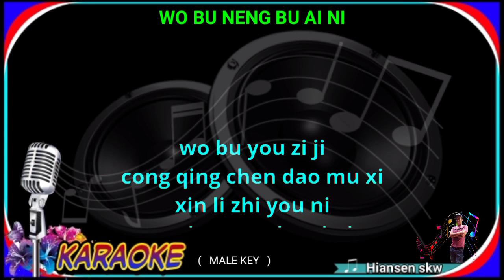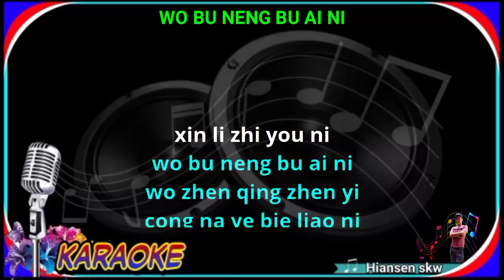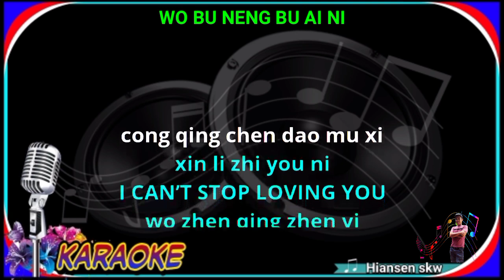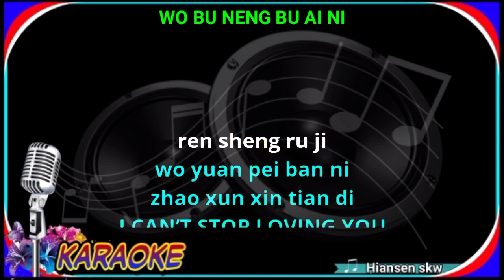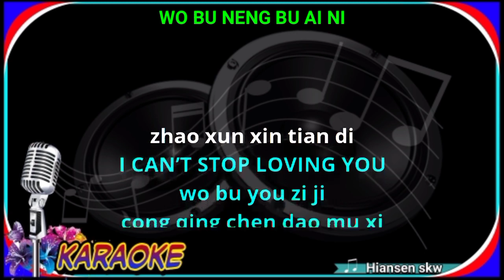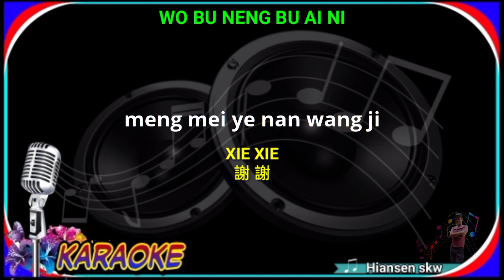Wo bu neng bu ai ni - male - karaoke no vokal ( Yu tian ) cover to lyrics pinyin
Karaoke mandarin
Mandarin karaoke
我不能不爱你 卡拉OK
我不能不爱你 karaoke
Wo bu neng bu ai ni karaoke
Wo pu neng pu ai ni karaoke
Yi thian karaoke
Yu thian karaoke
Yi tian karaoke

Terima kasih.